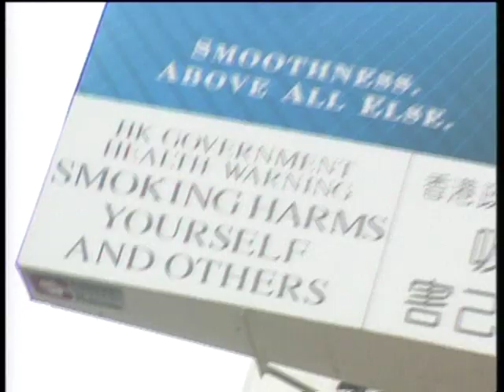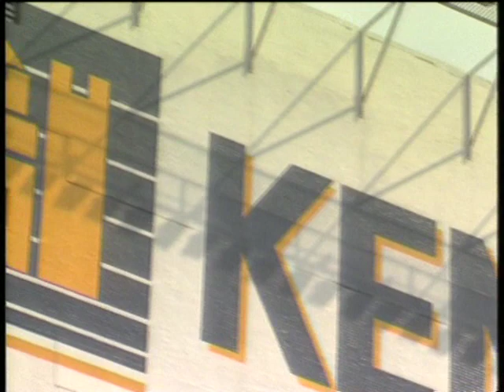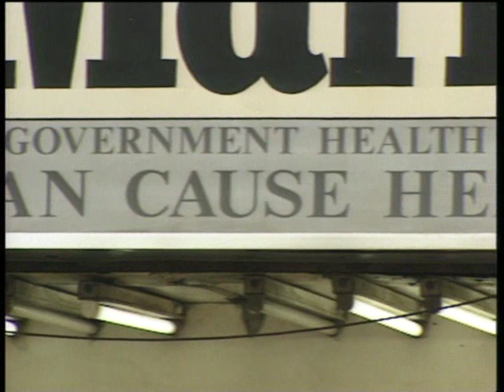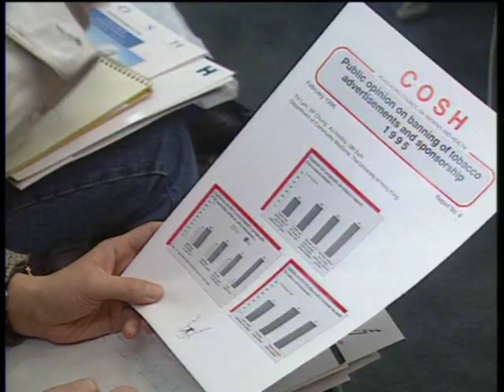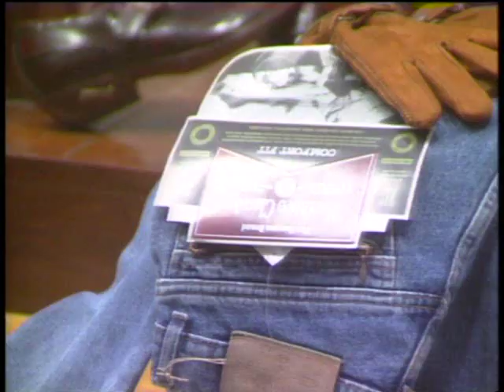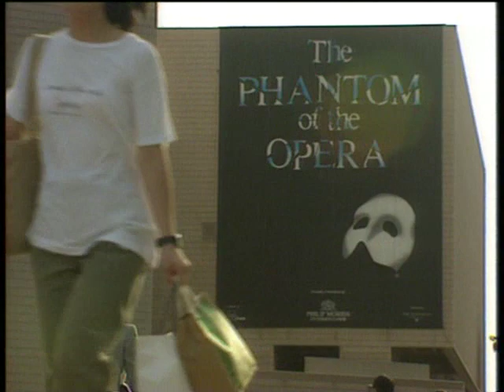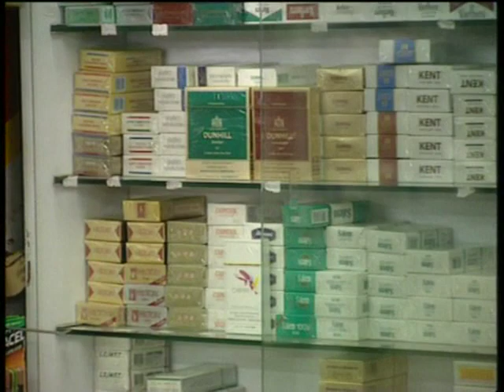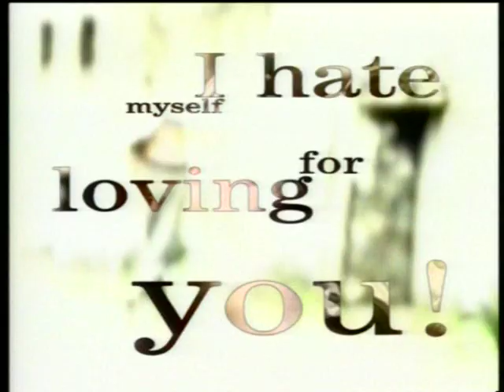Controversial Tobacco Ads in Asia Part 1 & 2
A look at the tobacco industry's penetration of the Asian market, in particularly Hong Kong and China. The report also examines how the anti-smoking lobby hopes to get tobacco advertising and sports sponsorship banned as smoking is a threat to health. The story touches on how the tobacco industry is trying to fight back against negative public opinions about its business  with its own special kind of public relations initiative.